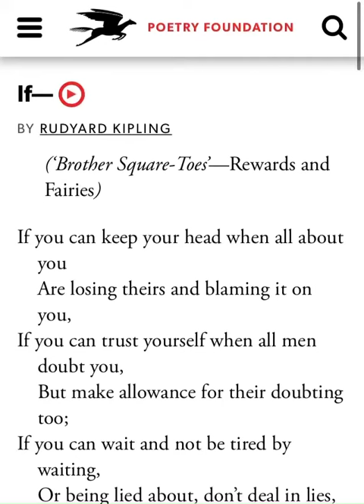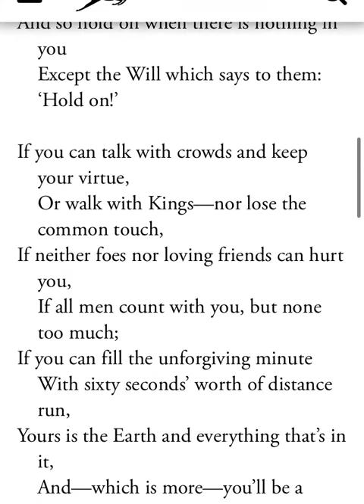If- by Rudyard Kipling